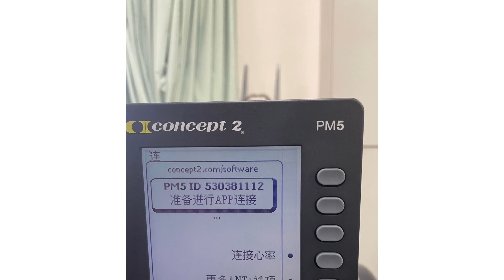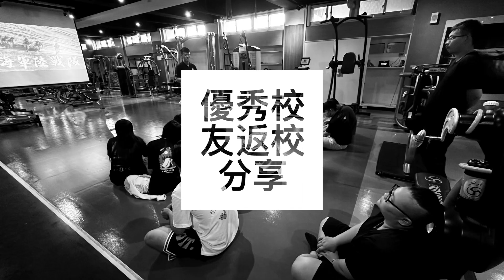正修科技大學休閒與運動管理系運動訓練科學團隊成果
運動表現實驗室
運動生物力學專業教室